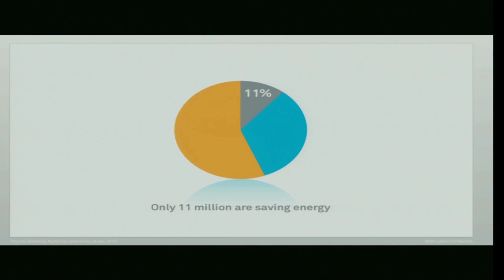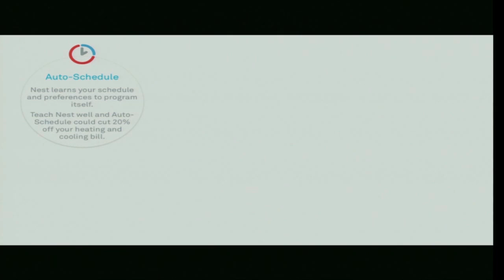Nest Learning Thermostat: Smart Home Robotics Will Save Energy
Neuroboticist Yoky Matsuoka presents a learning thermostat that automatically saves energy in the home. Learn more about Nest Labs and other new products unveiled at the 2013 Consumer Electronics Show in Las Vegas